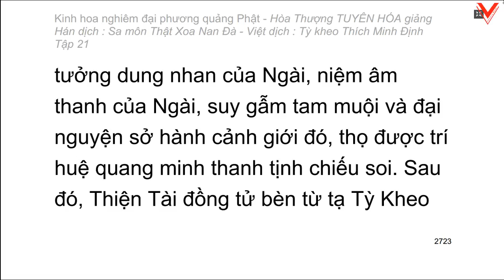Kinh hoa nghiêm - hoà thượng Tuyên Hoá giảng giải - Tập 21/25 (tiếp theo)